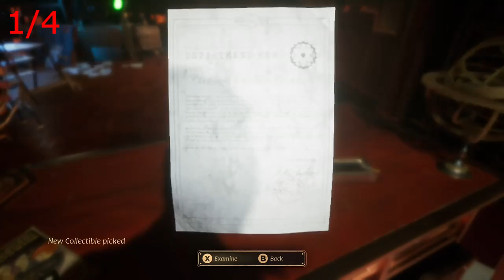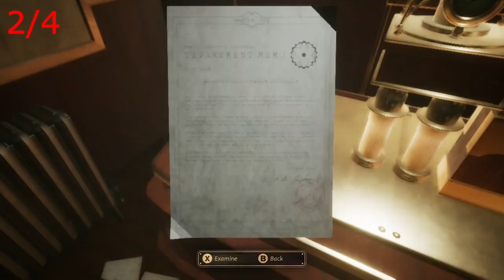Close to the Sun: All Collectibles Locations (Prologue to Chapter 5)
Embark on a journey through eerie corridors on a mysterious ship as you unravel the secrets hidden within. Let the hunt for collectibles begin!